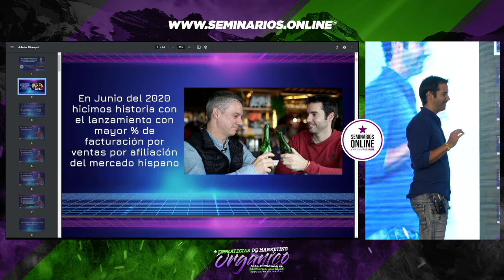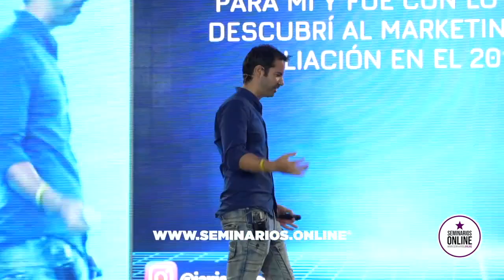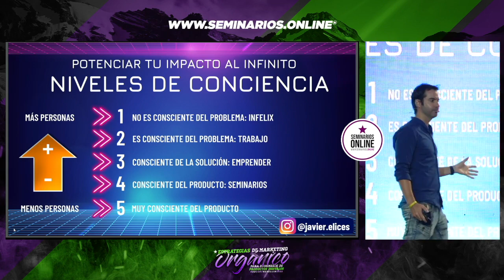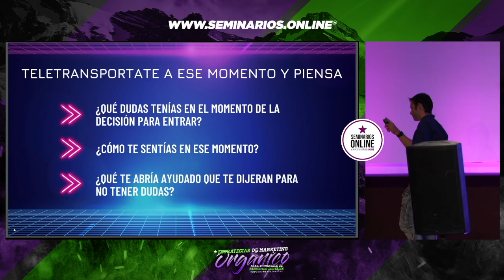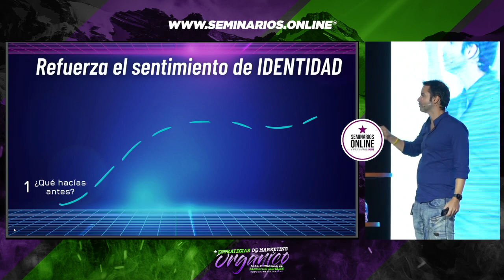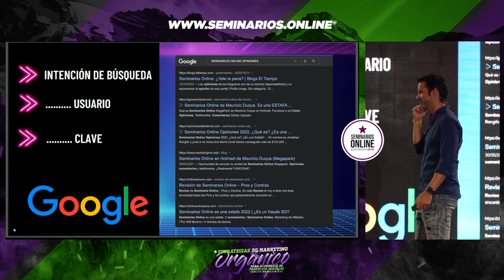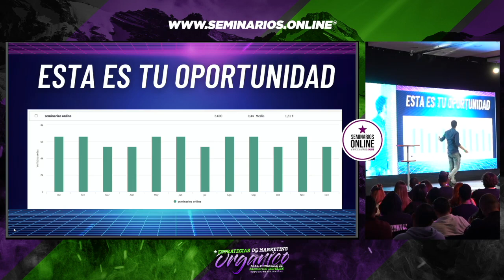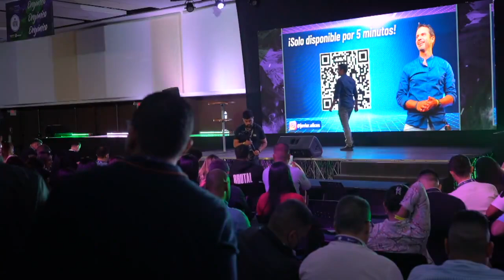Estrategias de Marketing Orgánico ▶️ | Medellín | Eventos Hotmart y Seminarios.Online® | Parte # 3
Estrategias de Marketing Orgánico